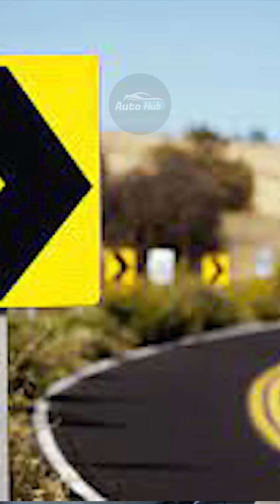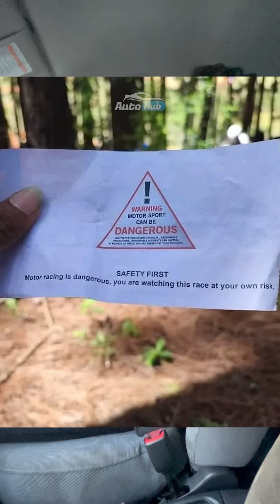Foxhill වරද කාගෙද?